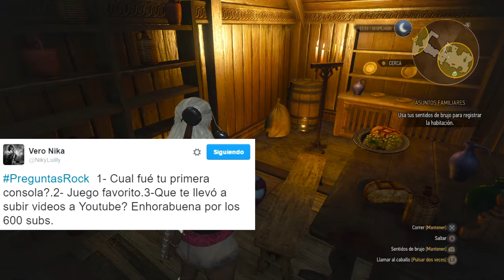Preguntas y Respuestas. ¿Cagas en el vide y vomitas en el water? ¿Huniberso?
Especial 600 suscriptores con este preguntas y respuestas!!!
Quereis conocer algo mas de mi?
Os gustaría saber lo que el público me pregunta?
No dudeis en ver este preguntas y respuestas especial 600 suscriptores (aunque un poco tarde)

De donde soy? cago en el vide y vomito en el water? la comida asturiana es la mejor? en que videojuego me gustaria vivir? porque subo videos a youtube?

HORARIOS DE SUBIDA►
SI SUBO UN VIDEO: 21.00
SI SUBO DOS VIDEOS A LAS 14.30 Y 21.00